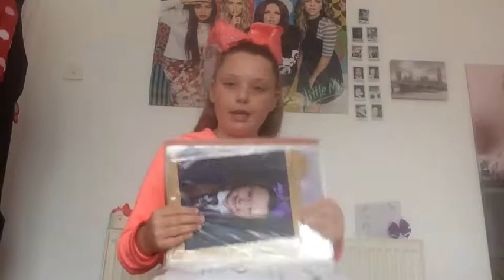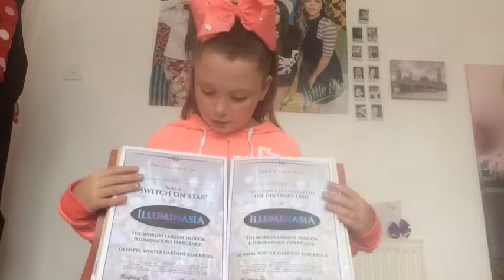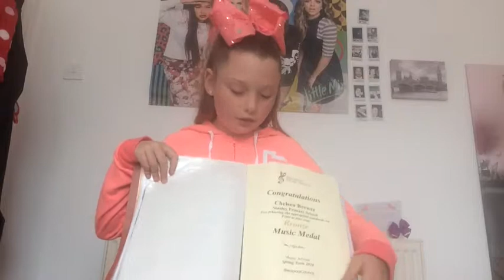Story time||Chelsea solo vlog 002|| Melsea Vlogs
This week I show you all of my certificates!! Love you xx -Chelsea